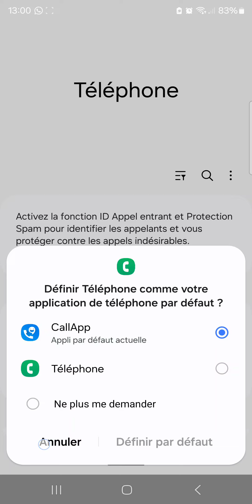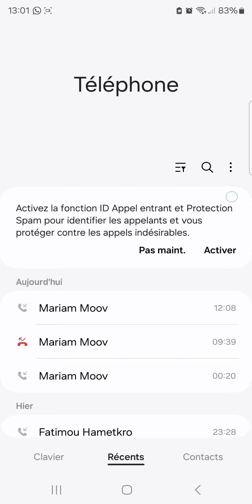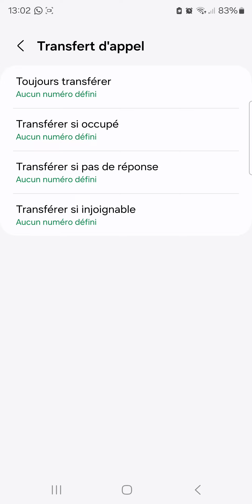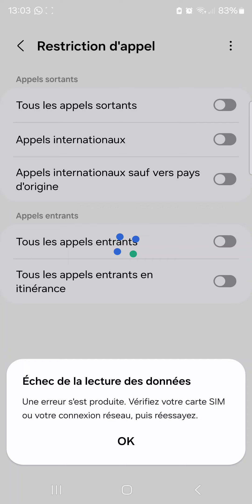Comment activer le signal d'appel sur votre téléphone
salut les amis Aujourd'hui dans cette vidéo nous verrons comment activer le signal d'appel sur votre téléphone